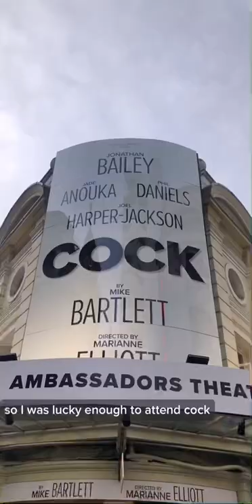COCK | Jonathan Bailey Closing Night Curtain Call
Cock the play London Ambassador Theatre Closing Final Night Curtain Call and stage door with Jonathan Bailey